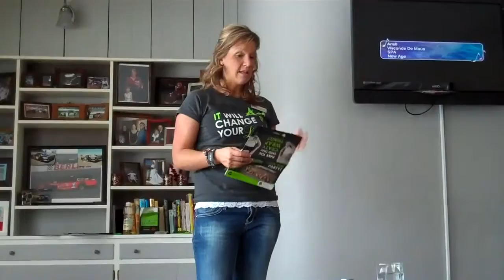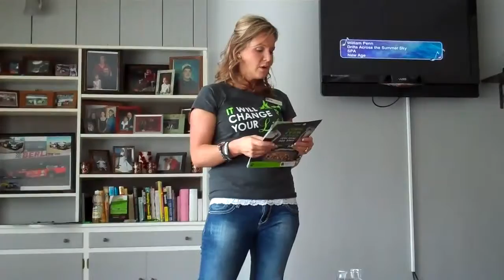It Works! Party with the New Pary Pad part 1)